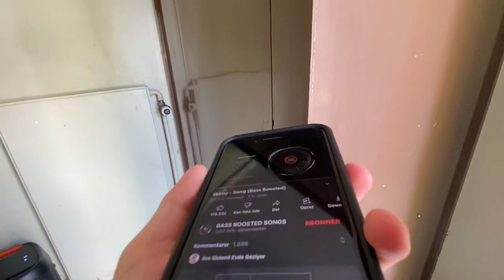JBL PARTYBOX 100 (PARTYBOX 1000 soon i hope🙏🏻) 100%